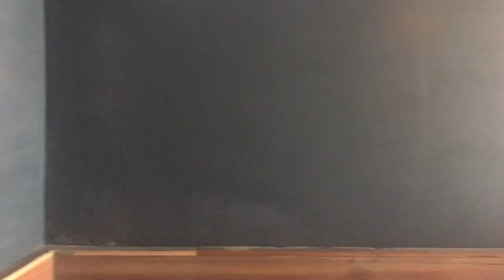Hackney Event Space: Video Tour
Welcome to Hackney Event Space (formerly Rehab). To book your event here, please enquire via hackneyeventspace.com

Hackney Event Space is a beautifully intimate yet spacious private bar. With simple but beautiful decor, it has a warm and cosy yet modern and stylish atmosphere. With no hire fees, the venue is perfect for hosting private parties, drinks & wedding receptions, live music, DJs, talks, whisky tastings, wine tastings, photo shoots, film shoots and more.

We provide a fully stocked bar with classic cocktails, a premium and extensive spirits range, a solid wine list and locally produced craft beers both on draft and in bottles. Take a look at our drinks menu, all served by our friendly & knowledgeable bar staff.

We have a sound system and DJ mixer which can be used free of charge, whether you choose to use a playlist, bring along your own DJ or use one of our recommended in-house DJs. We’re happy for you to bring your own food, whether that’s home-cooked, an outside caterer or just dialling in pizza! There’s a food prep area with work top, fridges and sink.